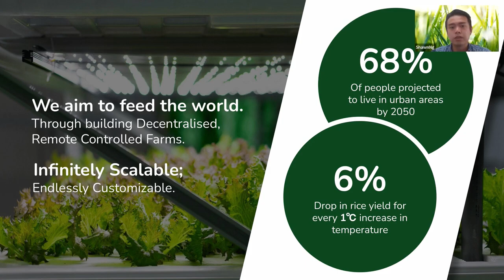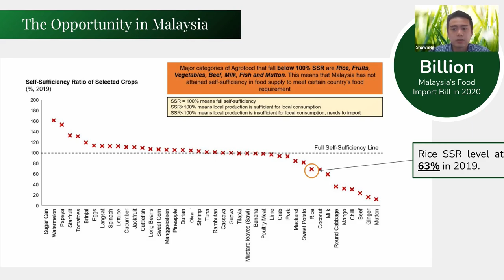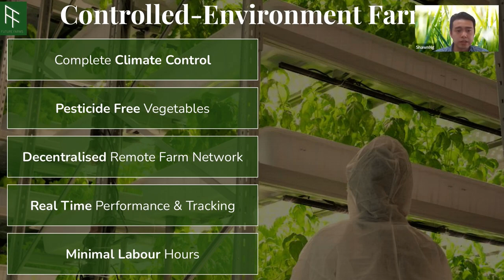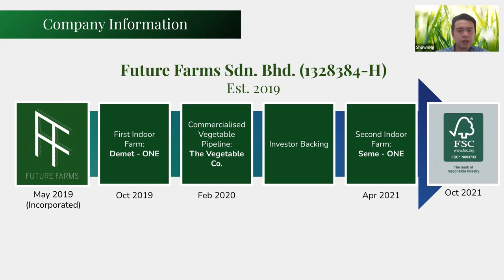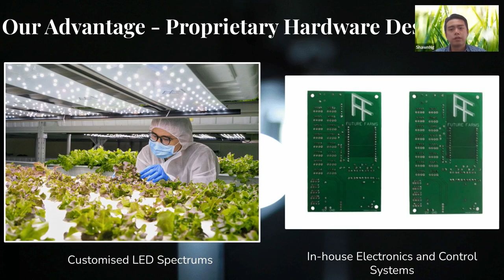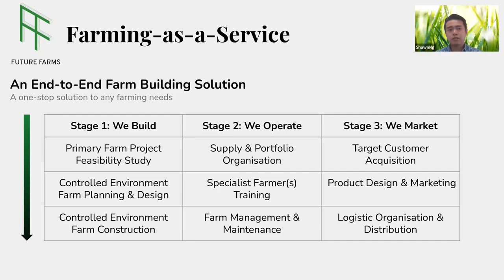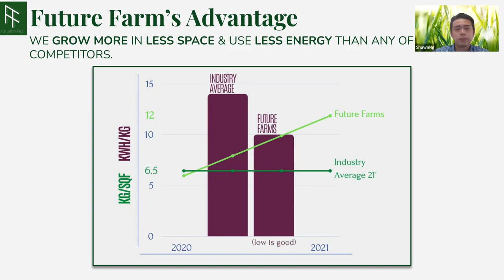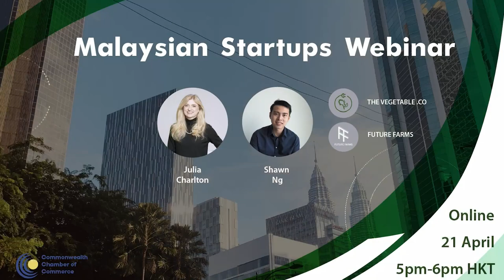Spreading roots in Malaysia and beyond: Future Farms with Co-Founder Shawn Ng | 21st April 2022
In the Global Startup Ecosystem Report 2020, Kuala Lumpur ranked 11th in the category of the Top 100 Emerging Ecosystems with a perfect 10 score for market reach and performance and 9 for talent. In the Global Innovation Index 2021 Malaysia was ranked second only to China for the category of most innovative upper-middle income country and the Global Entrepreneurship Index ranked Malaysia’s entrepreneurial foundation second in the region of Southeast Asia following Singapore with a score of 40.1. The year 2021 saw a 58% increase in the number of startup IPOs as compared to the year prior, and also welcomed Malaysia’s first unicorn, Carsome.

With such momentum predicted to continue and grow in 2022, the world should continue to watch Malaysia’s tech startup ecosystem for more burgeoning startups. One such startup to keep an eye out for is Future Farms; an indoor farming start-up based in Kuala Lumpur. The company has emerged during the pandemic to grow food right within the city as a way to solve food security problems and bring fresh, pesticide-free vegetables directly to consumers. It is an AgTech company who builds our technology and knowledge in-house, and we provide solutions across the Indoor Farming value-chain – from farm building & design to the offloading of the end products. It also has a consumer-facing vegetable brand called The Vegetable Co.

In this webinar we invite the Co-Founder of Future Farms, Shawn Ng, to sit in conversation with us and talk about the company’s business model, growth prospects and unique challenges that they face in their pursuit for complete food security in Malaysia.

Timecodes:
00:00 Julia Charlton's welcome speech
01:15 Shawn Ng with an overview of Future Farms
08:22 Shawn tells how vegetable farms supply to people works
10:43 Shawn tells how the idea came to him
11:36 Shawn about COVID-19
15:29 Shawn about the potential for organic food and vertical farming
17:40 Shawn about startup
18:08 Shawn about employees, cultivation and delivery
19:35 Shawn about optimization and R&D
20:25 Shawn about commercial and market education
22:32 Shawn about price
23:08 Shawn about susceptibility to deseas of vegetables
24:02 Shawn about seeds
24:30 Shawn about how the decentralized remote farm network operates
25:36 Shawn about the taste and the quality
27:25 Shawn about water
29:50 Shawn about using of energy
32:13 Shawn about industry conferences
34:43 Shawn about home unit farm
36:42 Shawn about fundraising
37:57 Shawn about plans
41:10 Q&A session
49:06 Julia's closing remarks